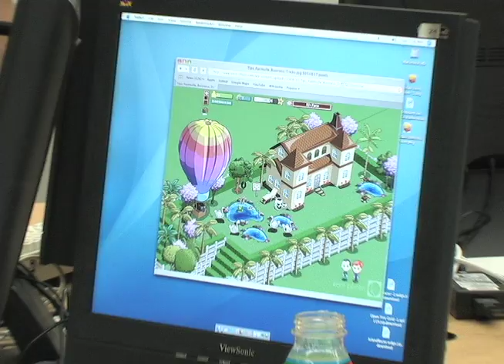This is [cdstv] 3x26 4/22/10 G33K SP33K